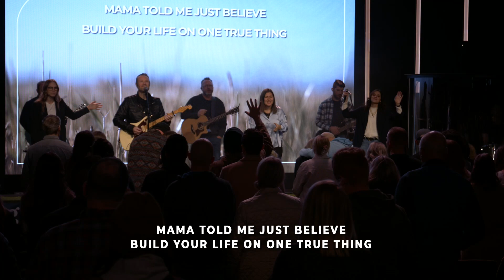One Place Creative | Up On This Rock